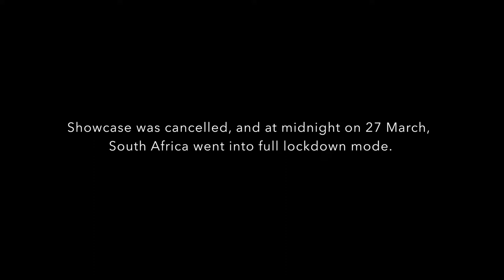KKPA - Jess Diggle - LoveFool (Cover)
On 17 March, 2020, students from the Kim Kallie Performance Academy were scheduled to appear in their YOUNG LEGENDS Showcase.

Tickets were booked, rehearsals were underway. And then COVID-19 intervened... Showcase was cancelled, and at midnight on 27 March,
South Africa went into full lockdown mode. We switched to Zoom lessons,
 students recorded their tracks to their phones, and videoed their own clips in and around their homes.

These were mixed in our studio to produce a finished product.
This is Jess' result: Lovefool. (Cover)